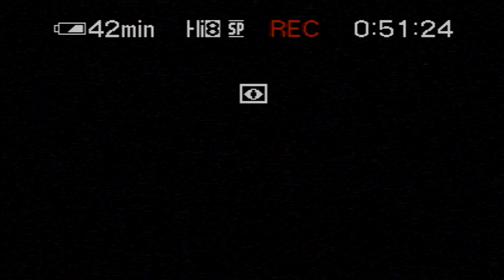Sony Hi8 Camcorder "Nightshot" Viewfinder Overlay [Free Download]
Real HUD from a Sony TRV608 camcorder rolling Hi8 tape with "Nightshot" recording text shown. Can be used in conjunction with the night vision effect to get the VHS glitch Travis Scott music video look.